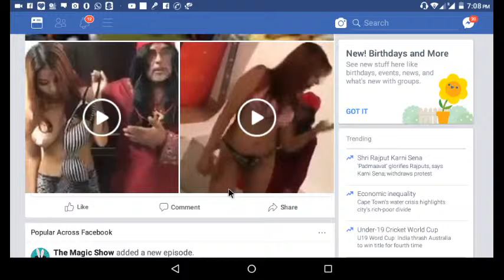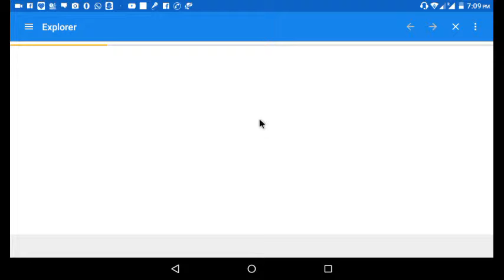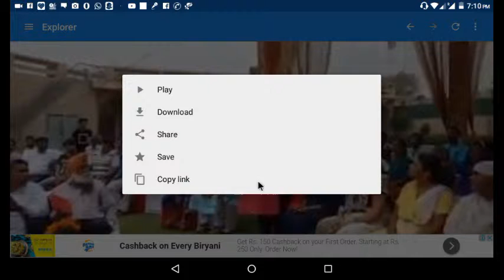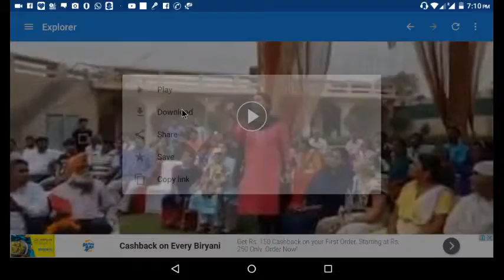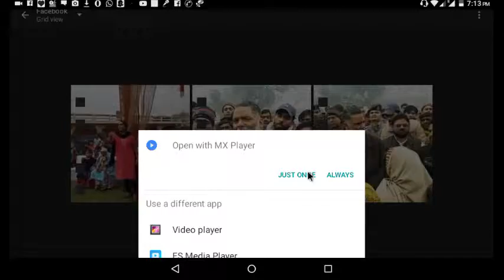Facebook से वीडियो डाउनलोड कैसे करते हैं